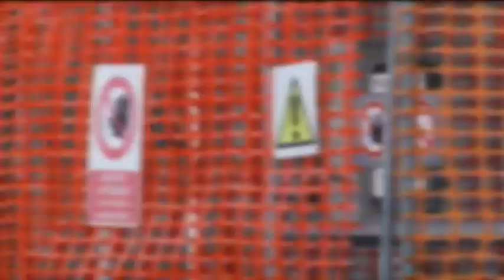TG VICENZA (23/01/2019) - SEGNALAZIONE: DEGRADO IN VIALE SAN LAZZARO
TG VICENZA (mercoledì 23 gennaio 2019) - La faccia brutta di Viale San Lazzaro. E' da questa grande arteria stradale, l'ingresso principale ad ovest di Vicenza, che a noi di Rete Veneta arriva l'ultima segnalazione. Ce la invia Antonio, un nostro telespettatore. Ecco il suo messaggio:
"Spettabile Redazione, in questi giorni l'Amministrazione del Comune di Vicenza ha proposto di riqualificare Viale San Lazzaro. Vicino a questo viale c'è una bella villa. Peccato che ci siano anche i resti di un distributore di benzina e annesso degrado".
Attenzione, Antonio, il nostro telespettatore, sta giustamente puntando un faro su una zona della città che ha bisogno di rinascere, una delle arterie principali di Vicenza, e ci segnala un cono d'ombra, un distributore di benzina dismesso. Ci rechiamo con le nostre telecamere sul posto, et voilà: troviamo in effetti quest'area di servizio, anzi, lo scheletro di quel che fu un'area di servizio. E, come riferito dal nostro telespettatore, questo parcheggio corrisponde proprio con l'ingresso di una villa storica.
Insomma, il quadro c'è tutto. Peccato che sia un quadro che dipinge una natura morta, o, meglio, una natura degradata. Come ci dice Antonio, e come conferma chi qui ci vive o ci lavora.
In effetti, da quel che raccontano i cittadini, in quest'area ci sono rifiuti, scarpe e vestiti abbandonati da qualche disperato che ha passato qui la notte, sporcizia che si è accumulata col tempo. E tutto proprio davanti ad un monumento storico, come questa villa: Vicenza, se vuole rinascere, deve ripartire proprio dalla valorizzazione del suo enorme patrimonio architettonico e culturale. Insomma, è una questione anche di buon gusto, di opportunità: è giusto che in uno degli ingressi principali di Vicenza, proprio davanti ad una villa storica, ci sia un buco nero del degrado come questo? Il nostro telespettatore, Antonio, conclude il suo messaggio con una domanda rivolta a noi di Rete Veneta: "Avete già segnalato questo degrado all'Amministrazione Rucco?". No, Antonio, non l'avevamo ancora fatto, ma adesso, grazie alla tua segnalazione, lo stiamo facendo, e presto andremo a chiedere conto all'assessore competente. Quindi la questione per noi non finisce qui ma continua.